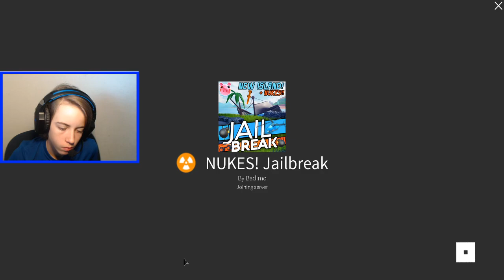JAILBREAK UPDATE AND PIGGY